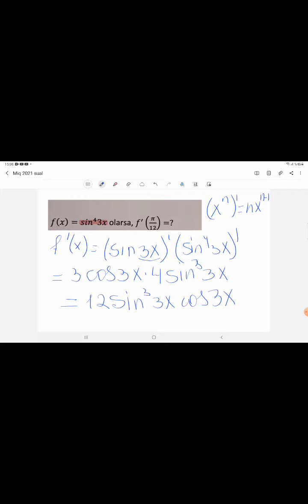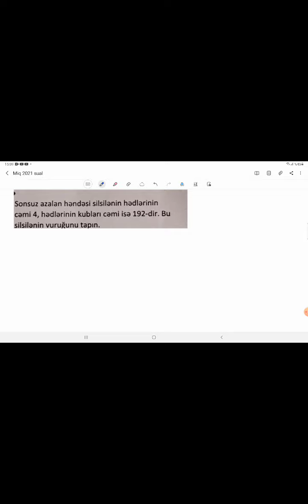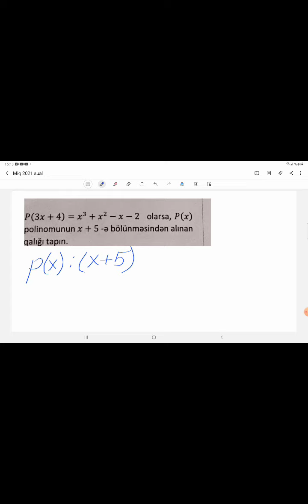Miq riyaziyyat sualı 2021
miq 2021 riyaziyyat suallarinin izahları
miq riyaziyyat 2021,
miq riyaziyyat testleri pdf,
miq riyaziyyat dersleri,
miq ibtidai riyaziyyat testleri,
2021 miq imtahani riyaziyyat